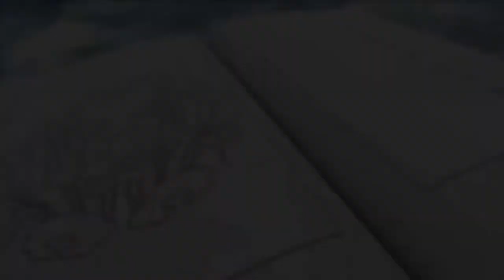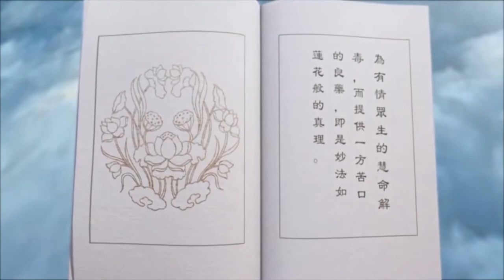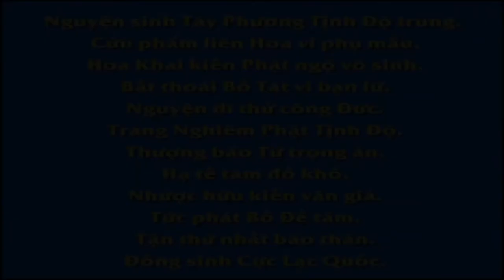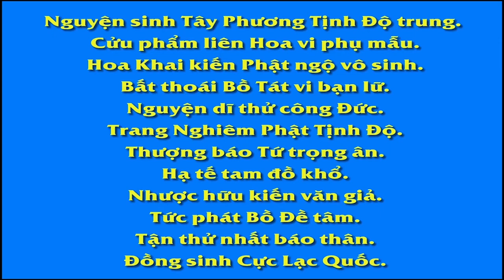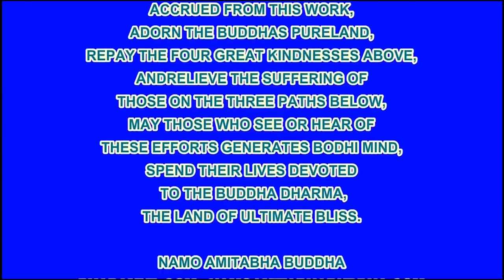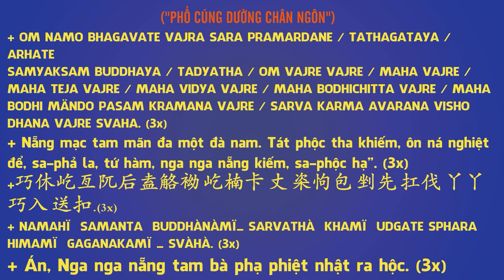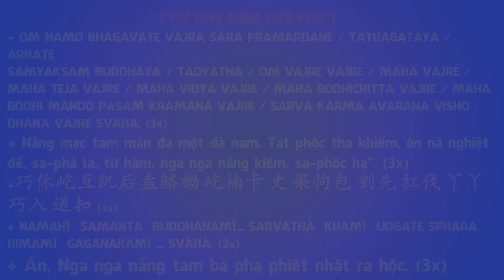Kinh Pháp Hoa Phẩm 16, Phẫm Như Lai Thọ Lượng, Phim Hoạt hình Phật Giáo, Pháp Âm HD